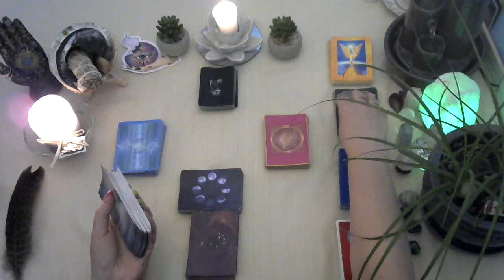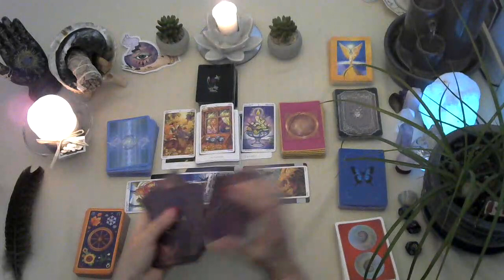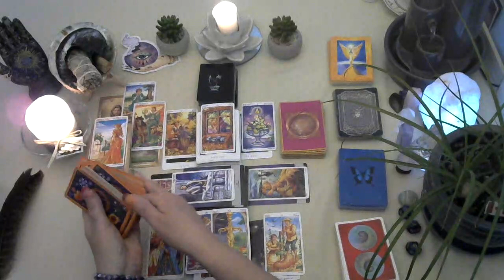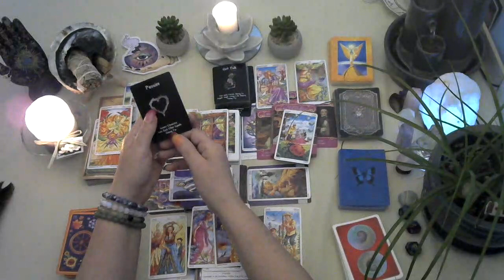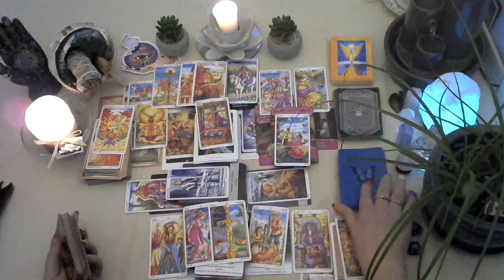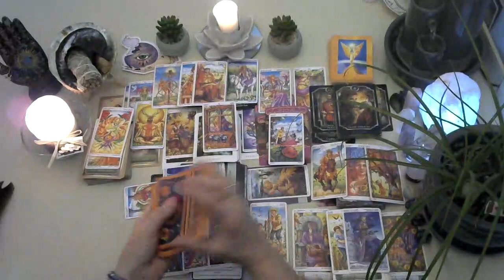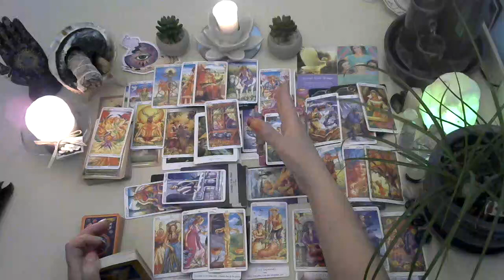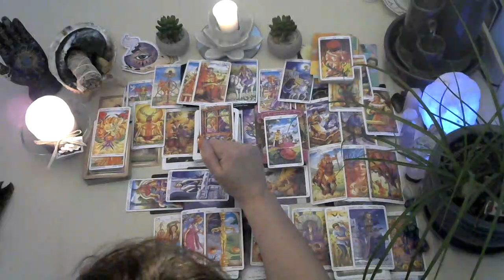👑BP Jennie & Jungkook friendship Astrology tarot May 2023 Did something change between them?